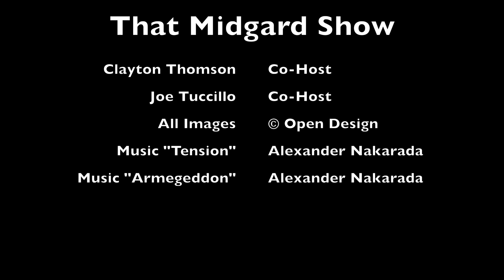That Midgard Show Episode 11 | Zobeck's Temple District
Welcome to That Midgard Show!  In this episode, we continue our tour of the Zobeck and introduce you to the Temple District.

MUSIC

CONTENTS

Welcome & Introductions - 00:00
Temple District Intro - 01:28
Church of Perun - 02:03
Temple of the Golden Lada - 03:36
Temple of Yarila and Porevit - 06:55
Tremple of Rava - 12:35
Temple of Volund - 18:11
The Pastures - 22:24
Castle Remmauer - 26:32
Castle Shadowcrag - 27:23
Margreve Forest - 30:07
Close & Contact Us - 37:57
Credits - 40:24

Clay

Joe

@GMToolbox (Midgard Adventures Discord Server, YouTube, TikTok, Instagram)
@GMToolbox (Twitter)

ARTICLES

So You (Still) Want To Play In Midgard? Part One

So You (Still) Want To Play In Midgard? Part Two

RESOURCES

PODCAST PLATFORMS